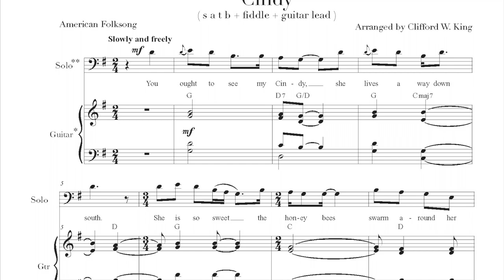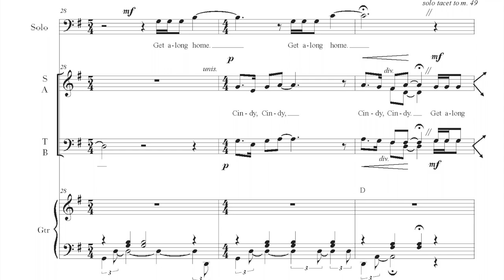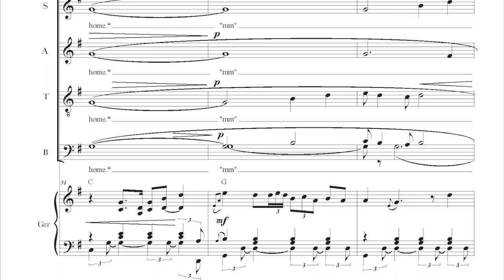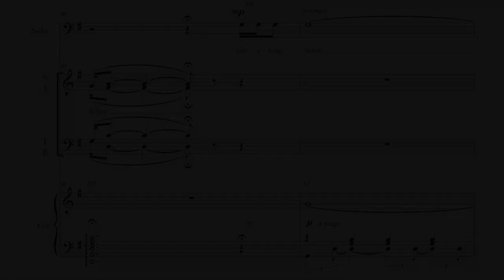Cindy ( s a t b + piano ) | arr. Clifford W. King | Score Video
American Folk Song
Arranged by Clifford W King

( s a t b + guitar + fiddle ) Flexible accompaniment. Solo opportunities. Folk song.

You will never think of this traditional folksong in the same way after hearing this incredibly beautiful arrangement. The luscious harmonies and slow, lilting rhythms transform listeners to a peaceful evening sitting around a campfire. This will be the most exquisite rendition of Cindy you are likely to hear. Men of all ages will love singing this piece. This piece has a flexible accompaniment that can be played completely on piano, or combination of piano/guitar + obligato instrument.

Also available in ( t t b b + guitar + fiddle )

Clifford W. King is an award-winning Salt Lake City-based composer, teacher and singer. Recent commissions include the Salt Lake Choral Artists, Cantorum Chamber Choir and Wasatch Chorale. His recording credits include the soundtrack to various video games and television programs. His teachers and mentors include Brady Allred, Clayton Furch, Mark Henderson, Evelyn Harris, Miguel Chuaqui, and Igor Iacimciuc among many others His music is published by Carus-Verlag and Hinshaw Music. He is the composer for the popular YouTube series and Podcast Profiling Evil. Cliff loves slightly out-of-tune pianos, bighorn sheep, and rooibos tea.